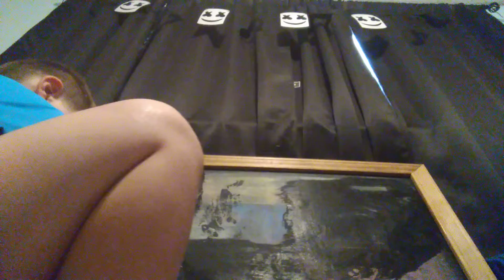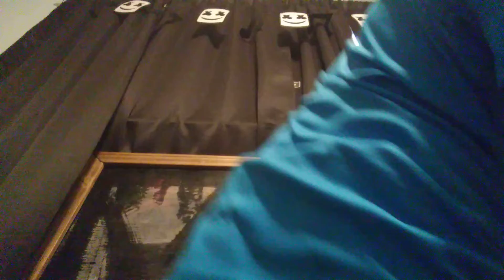Cash drawing with chalk